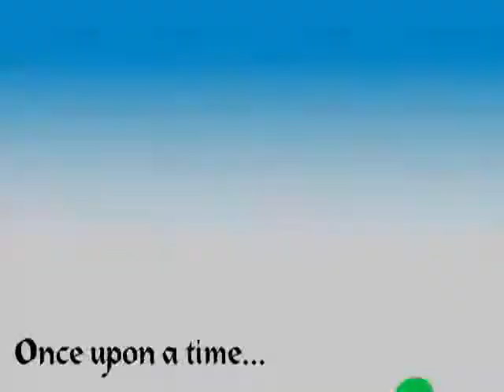Self Promotion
Assignment 1 - Self Promotion
Subject: Media Innovation Design 1
Year: Gamma Trimester 1 07/08
Platforms: Adobe After Affect 6.5, Adobe Illustrator CS2, Adobe Audition 2.0